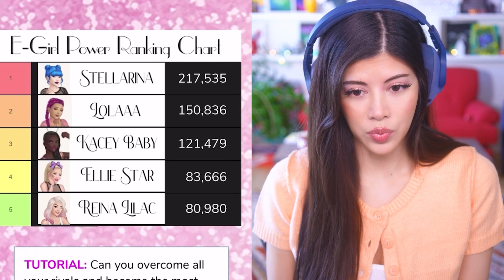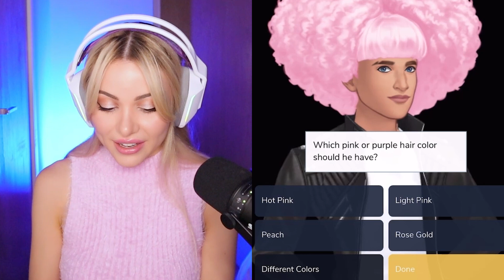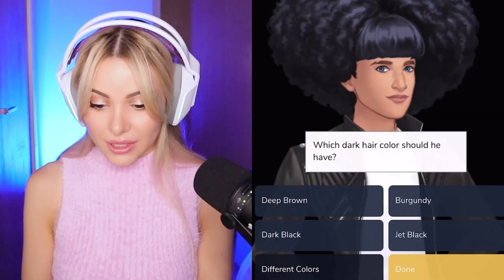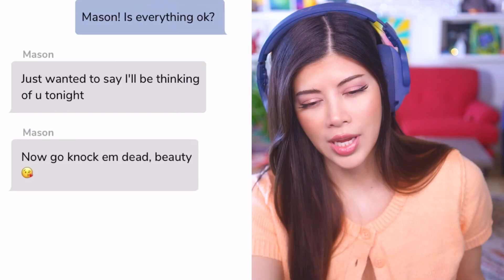I'm secretly a very popular E-GIRL!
WELCOME ALL to NORAVERSE

Today @Gloom and I will be starting a BRAND NEW Episode series called "E-Girl"
Going from an OUTCAST to a VERY Popular E-Girl, is not easy for Sora, especially when its a SECRET and she has to hide it from her crush!